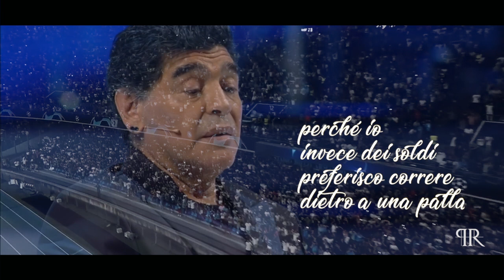Napoli "MOSTRATE AL MONDO DA DOVE VENITE E COSA SENTITE"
Nell'anno 2023 era calcistica partenopea di Kvaratskhelia e Osimhen il Napoli si accinge alla conquista del terzo scudetto dopo l'era Maradona. A metà campionato il Napoli vola in Italia e in Europa conquistando in larga misura quasi tutti i campi avversari con largo margine di goal e punti in classifica. Lo scarto dei punti dalla seconda viaggia quasi sempre intorno a + 20 punti, distanza da record di tutti i tempi, mentre in Italia rifila una batosta di 5 goal alla Juventus in Europa, in Champions League, straccia squadre come il Liverpool e l'Ajax costringendole a figuracce mai viste prima. Quest'anno come allora, nei floridi tempi del PIBE DE ORO, MANO DE DIOS, il Napoli è LA GRANDE BELLEZZA.
The current strongest football team in Italy, in Europe and in the world is Napoli. The Italian football team is coached by Spalletti, a great coach, who destroys all the schemes of the opposing teams and dominates the game of football in all stadiums. The stadium that bears the name of the great Diego Armando Maradona as a tribute is in the running to win the historic third Scudetto and in the running for the Champions League final. In the team Kvaratskhelia masters a Georgian boy champion and a matador named Osimhen African Nigerian. the Neapolitan company, also called Neapolitan, is directed by the president aurelio de laurentiis and assisted by the director Giuntoli who seeks out the best young players in the world and makes them explode in football in Naples. In Italy, Napoli is breaking all records and devouring all marketing, transfer market, youth academy, structure and stadium statistics. In the city that has the blue flag of Maradona there is a people who are already celebrating, with respect, with superstition, waiting for the moment for the fireworks for the third Italian championship. A shield of the Bourbon Kingdom. The Neapolitan people win, in football, in tradition, origins and originality, in the art of arrangement and in true and visceral morality. This year with the orchestra led by Mister Spalletti the hero musicians will play the best song by Charlie Parker with the best text by John Coltrane, NEAPOLITAN JAZZ AT THE CHARGING WITH Alex Meret, Pierluigi Gollini, Hubert Idasiak, Davide Marfella, Min-jae Kim , Amir Rrahmani, Leo Östigard, Juan Jesus, Mathías Olivera, Mário Rui, Giovanni Di Lorenzo, Bartosz Bereszynski, Stanislav Lobotka, Diego Demme, Piotr Zielinski, Frank Zambo Anguissa, Tanguy Ndombélé, Eljif Elmas, Karim Zedadka, Khvicha Kvaratskhelia, Gianluca Gaetano , Alessio Zerbin, Hirving Lozano, Matteo Politano, Giacomo Jack Raspadori, Victor Osimhen, Giovanni Simeone. President: Aurelio De Laurentiis FIRST LADY Jacqueline Marie Baudit Assistant President: Edoardo De Laurentiis Napoli Calcio warehouse keeper Tommaso Starace Official radio Kiss Kiss Napoli Stadium voice announcer Decibel Bellini assistant coach MARCO DOMENICHINI technical assistant Daniele Baldini and Francesco Calzona athletic trainer Francesco Sinatti assistant athletic trainer Francesco Cacciapuoti goalkeeper coach Alejandro Rosalen Lopez Match Analist: Simone Beccaccioli. ნეაპოლის ფეხბურთი, სადაც ქართული კვარა თამაშობს. იტალიური სკუდეტო, ნეაპოლი მოიგებს, ნეაპოლიტანური საქართველო, ქართველები ნეაპოლში, იყიდეთ ნეაპოლის ბილეთი, წადით ნეაპოლში, წადით ნეაპოლში. ნეაპოლის გოლები, კვარა გოლები, სად ვნახო ნეაპოლის მატჩი, ითამაშე ნეაპოლი. Nei video montati ci saranno le voci dei radiocronisti sovrapposte alle immagini di FRANCESCO REPICE, GIOVANNI SCARAMUZZINO e GIUSEPPE BISANTIS della RAI e di CARMINE MARTINO di RADIO KISS KISS NAPOLI.